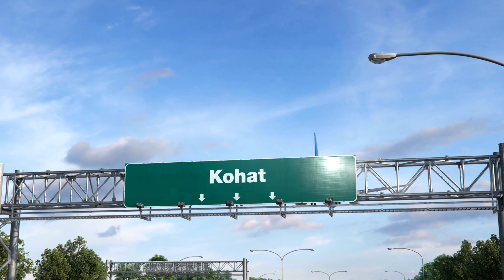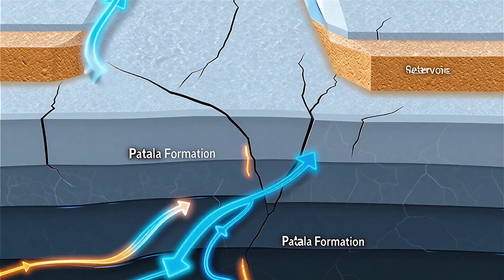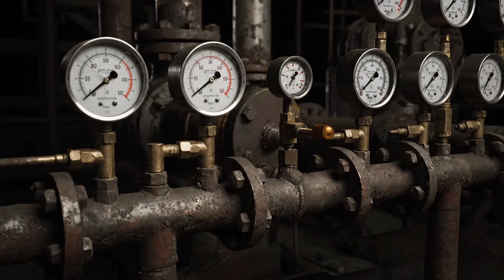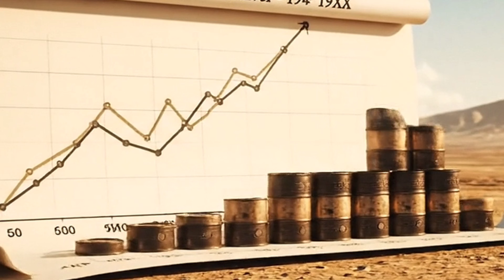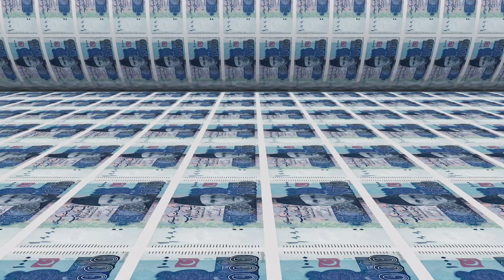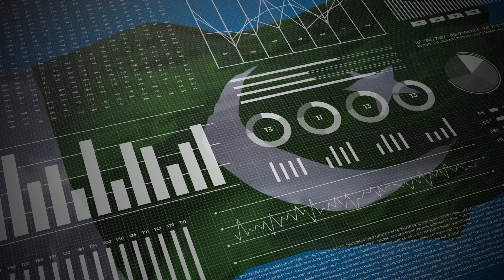Massive Oil and Gas Reservers Discovered in KPK Pakistan 2026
Dear Viewers!
In this video, we dive into the major oil and gas discovery in Kohat District, Khyber Pakhtunkhwa, at the Bargzai X-01 well in the Nashpa Block. Announced by OGDCL on January 1, 2026, this single well is producing an impressive 4,100 barrels of oil per day and 10.5 million standard cubic feet of gas per day.

This breakthrough is a game-changer for Pakistan's energy security, reducing costly fuel imports and strengthening the economy. We’ll cover the geological details, historical exploration background, royalty benefits for KP province, job opportunities, and the real reasons behind gas load shedding.

We also discuss Pakistan’s decision to cancel/divert 35 imported LNG cargoes in 2026 due to rising domestic production — a move that will save billions and lower energy costs.